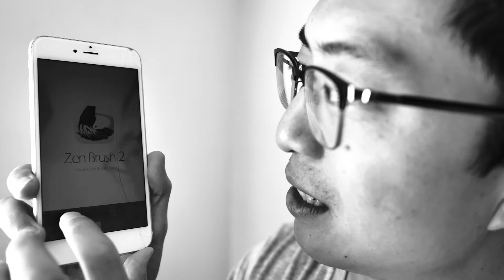Photography Philosophy: How to Make Authentic Photos